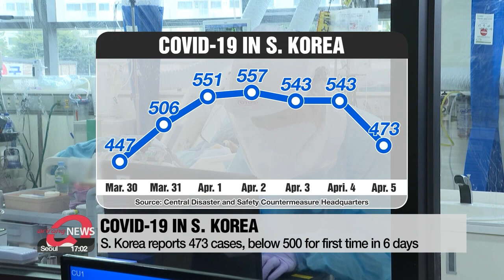Health authorities grapple with worrisome fourth nationwide spike of COVID-19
4차 유행세의 가능성 성큼 앞으로 다가와... 남아공 변이 바이러스의 첫

We start with the COVID-19 situation in South Korea.
South Korea on Monday reported under 500 new infections for the first time in six days.
But with the possibility of a fourth wave looming, and word of a variant spreading locally, health officials remain deeply concerned.
Kim Yeon-seung reports. South Korea's disease control and prevention chief forecasts the daily new Covid-19 infections in the country may surpass the current 500 level this week.

"The basic reproduction number of the virus exceeded 1 last week, and stood at 1-point-0-7. So we're expecting to see daily infections higher than the current 500."

A reproduction number of over one means the disease is expanding in new population groups at an increasing rate while a R-naught of less than one means the spread is declining.

Health authorities also announced on Monday that they have discovered the first domestically transmitted case of the more transmissible South Africa Covid-19 variant in South Korea.
With 41 new variant cases - the South African and UK variants - confirmed today, the total caseload stands at 330 for South Korea.

South Korea on Monday reported 473 new coronavirus patients,... 449 of which were local transmissions.
The virus tally slightly simmered down... to below 500 for the first time in 6 days,... but most likely on the account of fewer testings over the weekend.
The greater Seoul area continues to see the majority of the local transmissions... with the caseload at 276.
Last week, Seoul city alone saw about 154 new infections a day on average.
An uptick from to the preceding week's average which stood at 122.

The latest developments are raising concerns for the nation's health authorities of a fourth wave of infections in this country.

In an effort to curb the nationwide spike, the government will announce new social distancing measures this Friday, which will take effect... from next Monday.
Also, the government starting this Monday,... will show little leniency to those defying prevention guidelines.
Businesses will be fined up to 265 U.S. dollars, and individuals up to 88 dollars if they do not take heed of measures.

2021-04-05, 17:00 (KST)